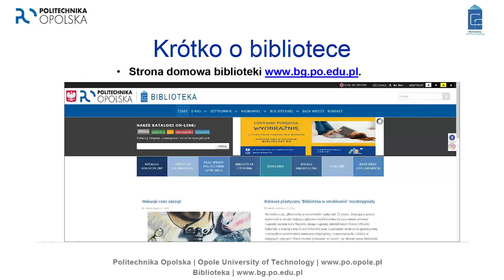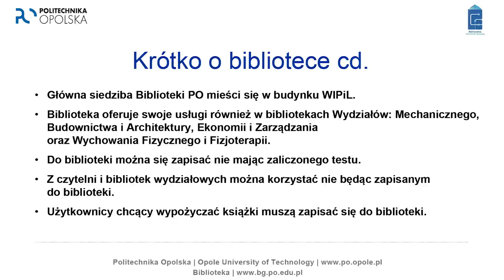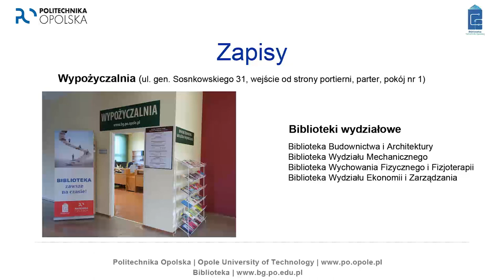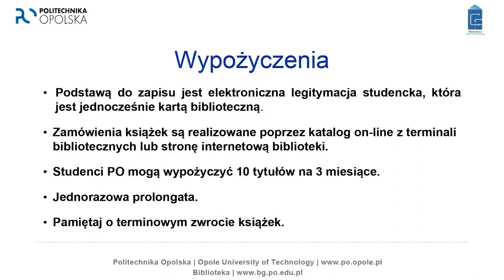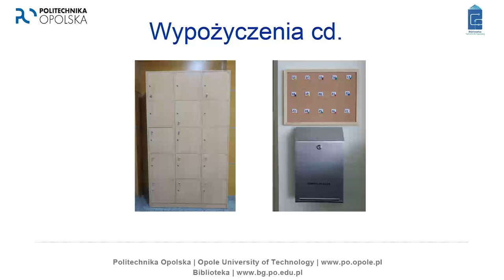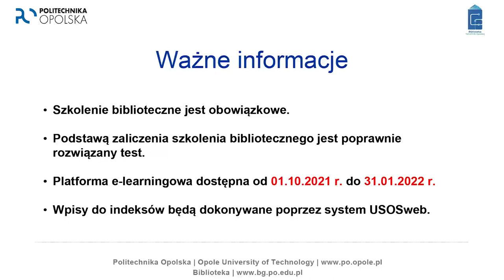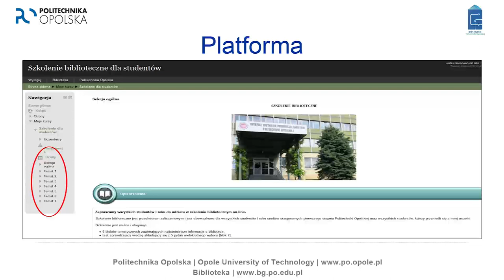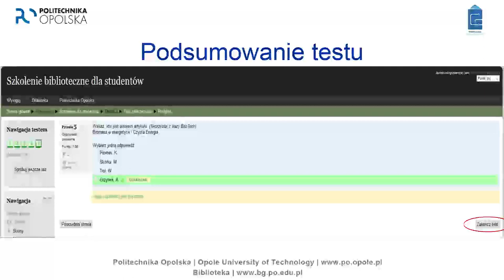Dni adaptacyjne - biblioteka Politechniki Opolskiej